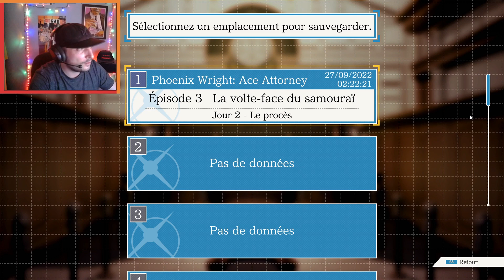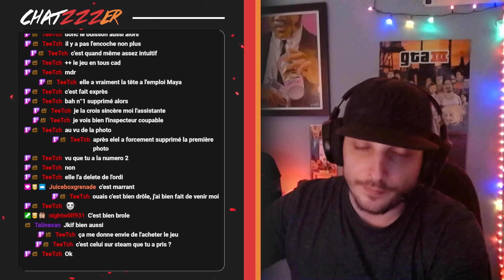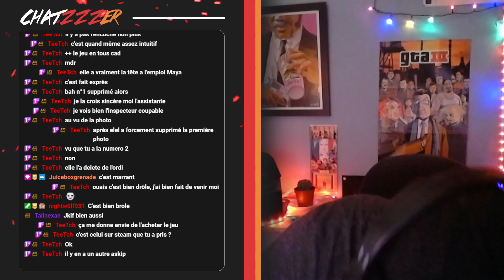COTD 19h 26/09, Prologue TMFL, Hunt Campagne, LSC. Découverte Phoenix Wright. 3/3.